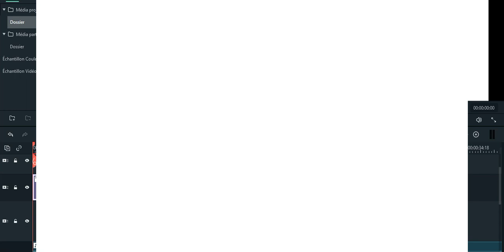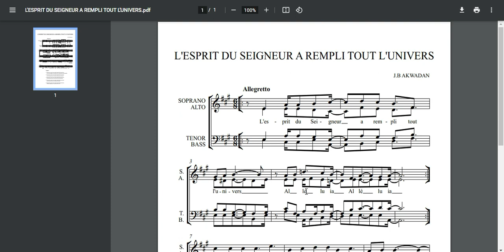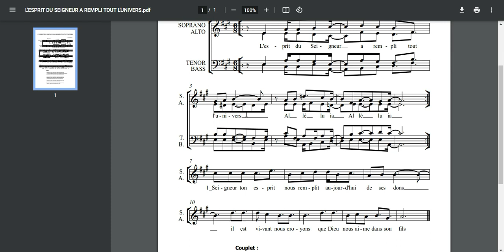pentecôte-Baptême : L'esprit du seigneur de Jean-Baptiste Akwadan